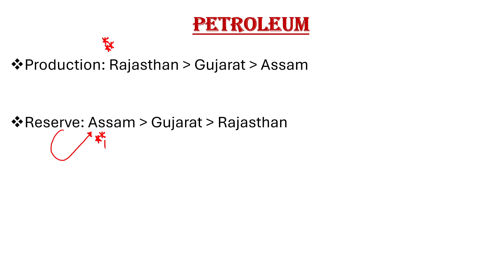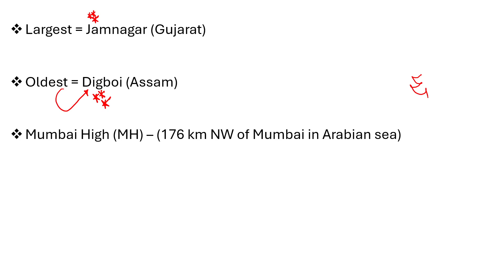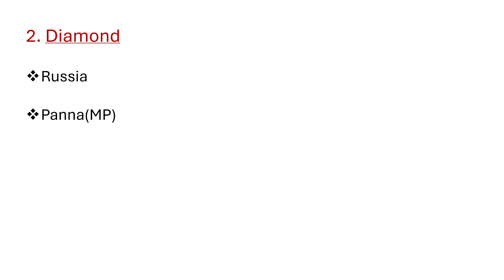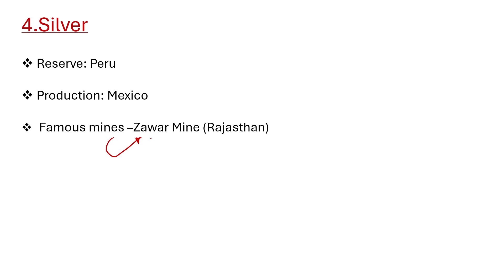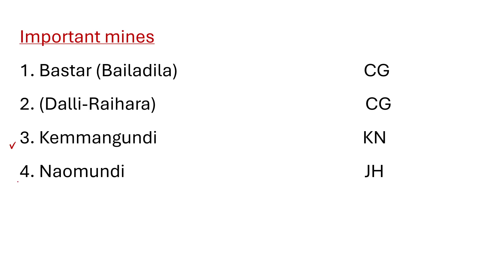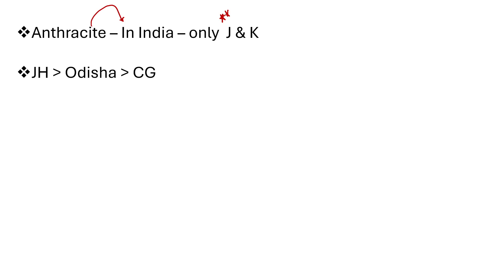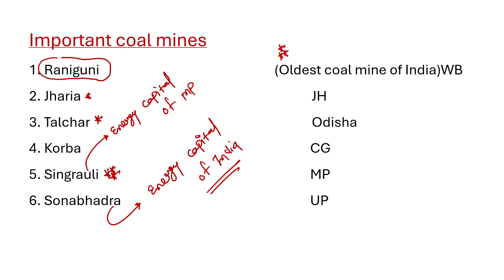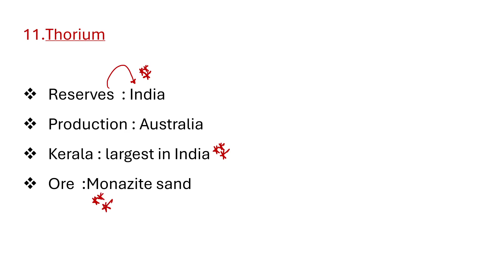Energy Resources of India II SSC CGL II CHSL II Railway